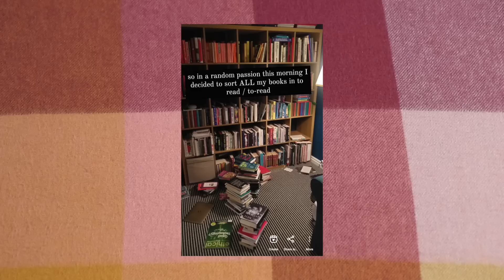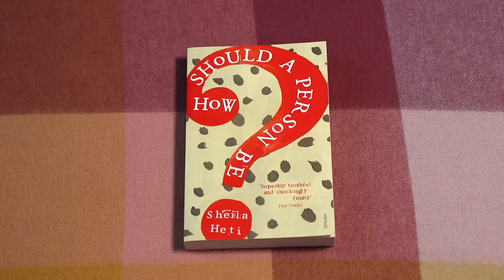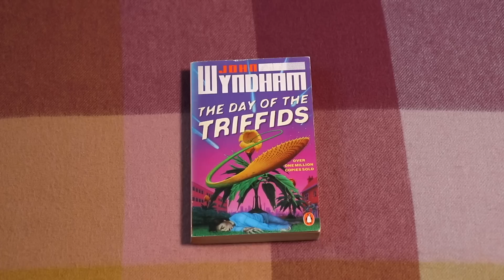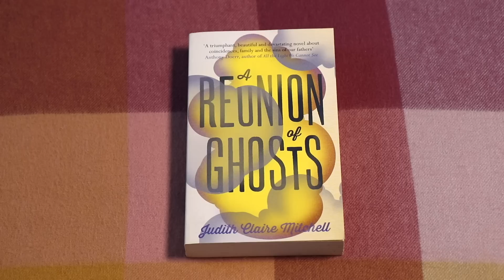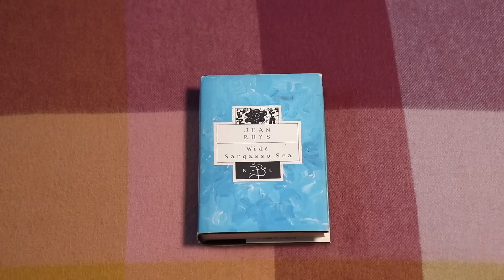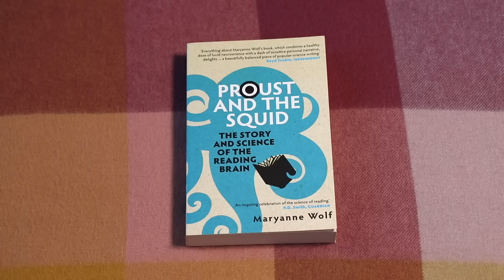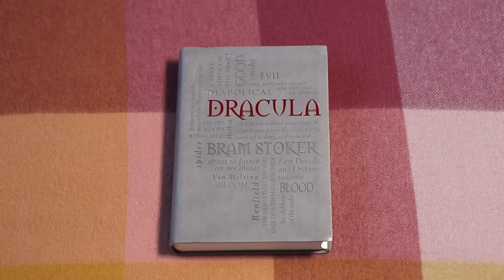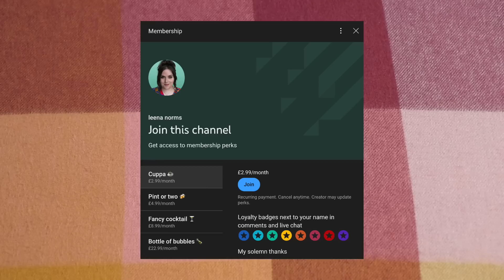books I refuse to read.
time to talk brass tacks.

/// SUPPORT ///